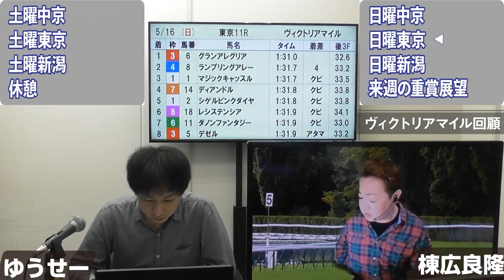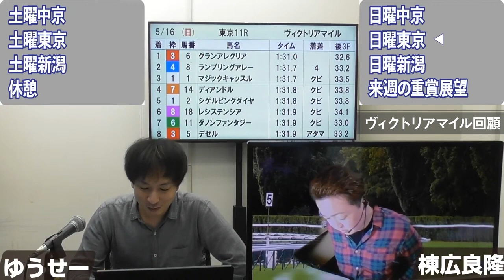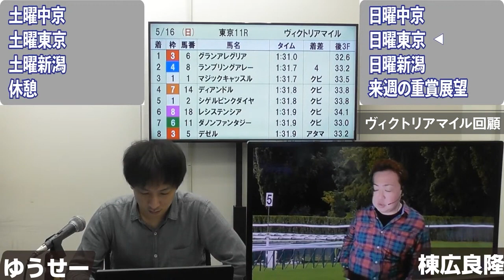【ヴィクトリアマイル】棟広良隆の重賞回顧！圧倒的な強さ！グランアレグリアの安田記念での評価は！？ 2021/5/16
【本編】

本編から ヴィクトリアマイル の回顧をピックアップ！

【出演】
棟広良隆氏